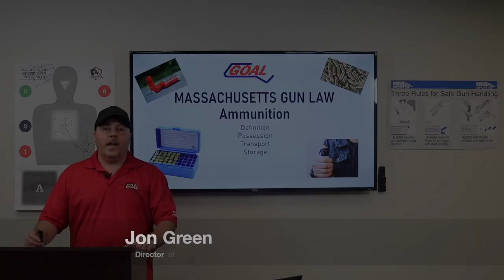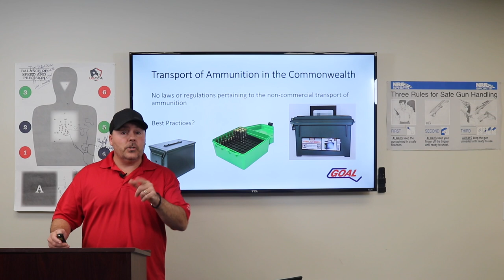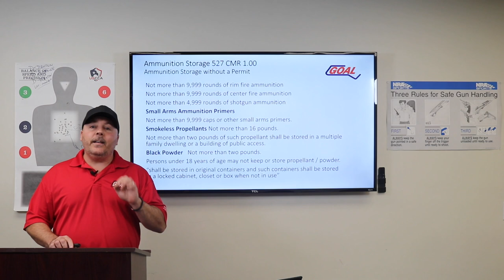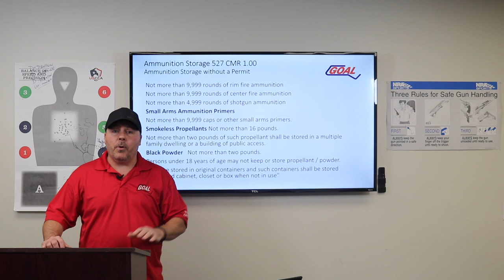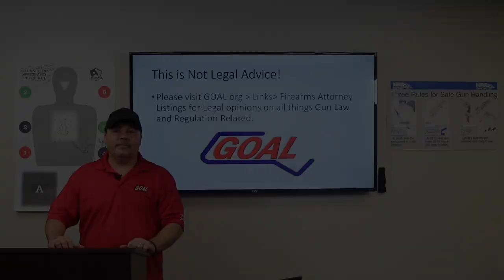Ammo Myths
Massachusetts Gun Law Myths #5 lets talk about ammunition